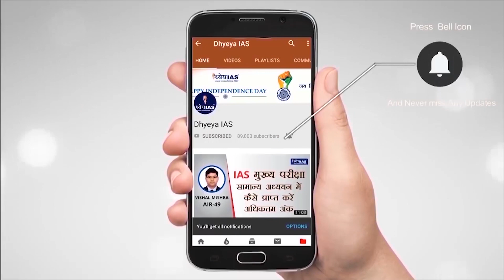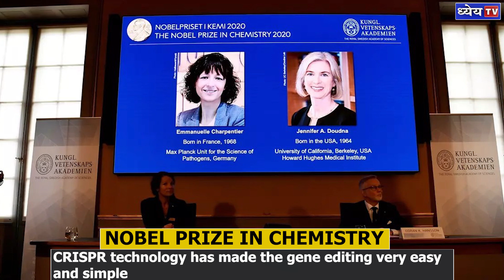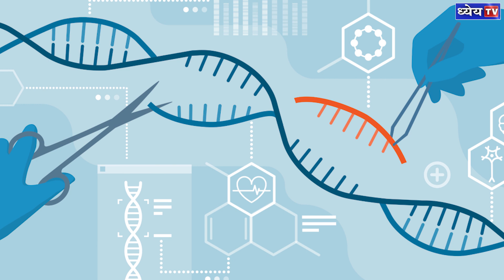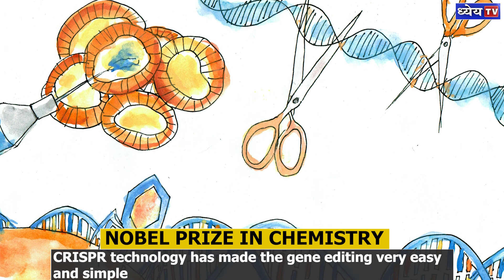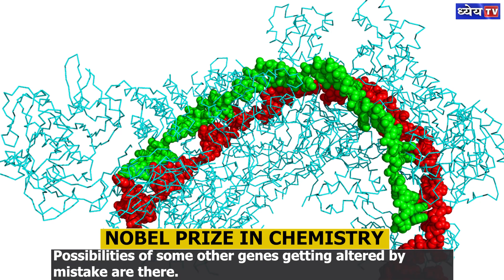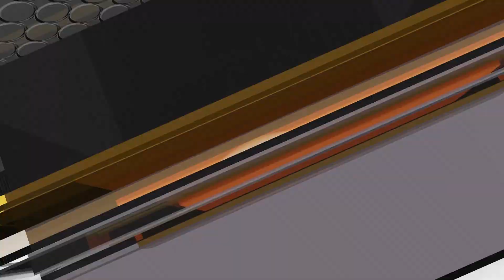DNS : Understanding CRISPR/Cas 9 And Genome Editing | समझे क्या है CRISPR/Cas9 और जीनोम एडिटिंग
Recently, two women who started it all, 52-year-old Emmanuelle Charpentier of France, and 56-year-old American Jennifer Doudna have been awarded the 2020 Nobel Prize in Chemistry. They are the pioneer of CRISPR technology.
 It is possibly the only time in the history of Nobel Prize that two women have been declared the sole winners. In this DNS we will talk about the gene-editing technology and also about the founders of this technology.

हाल ही में, दो महिलाओं  फ्रांस की 52 वर्षीय इमैनुएल चार्पियर और 56 वर्षीय अमेरिकी जेनिफर डूडना को रसायन विज्ञान में 2020 के नोबेल पुरस्कार से सम्मानित किया गया है। वे CRISPR तकनीक की  प्रणेता हैं।
  नोबेल पुरस्कार के इतिहास में संभवतः यह पहला मौक़ा  है जब दो महिलाओं को एकमात्र विजेता घोषित किया गया है। इस DNS में हम जीन-संपादन तकनीक के बारे में और इस तकनीक के संस्थापकों के बारे में भी बात करेंगे।

Voice and Script: Shiba
Graphics: Pankaj Jain
Editor: Shailesh Kumar